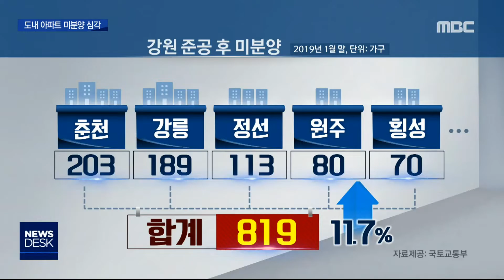[뉴스리포트] 도내 아파트 미분양 심각 190316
강원도내 미분양 아파트가 5천 6백여가구에 육박하고 있습니다.

경기 침체가 장기화되고 주택 분양시장이 얼어붙었기 때문으로
분석됩니다.